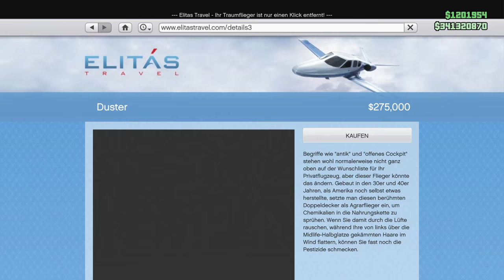6 TRICKS die DU VIELLEICHT NOCH NICHT WUSSTEST IN GTA 5! | VERSTECKTE DINGE und RENN TIPPS!